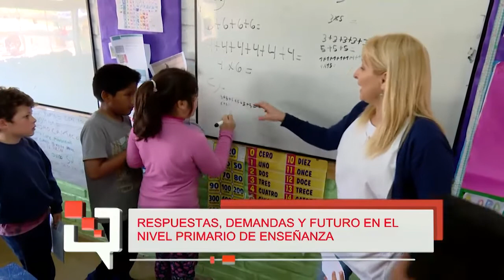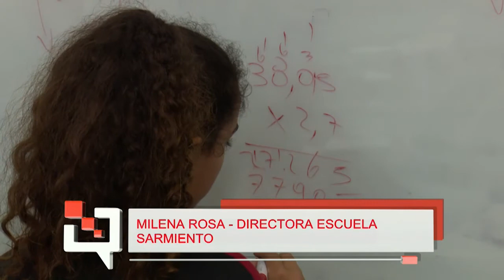Respuestas, demandas y futuro inmediato en el nivel primario de Enseñanza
En un informe especial, Gabi Ventura dialoga  directoras de escuelas de nivel primario de la ciudad para conocer el como adaptaron el contenido sin presencialidad. Realidades diversas y contraste en las voces de
Karina Gabetta - Directora Nivel Primario Instituto del Rosario y Milena Rosa - Directora escuela Sarmiento.